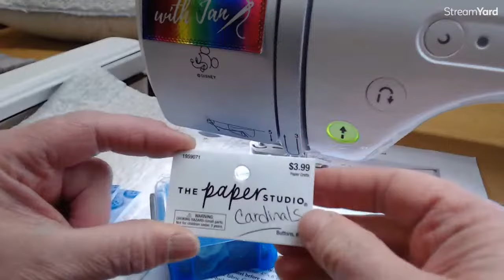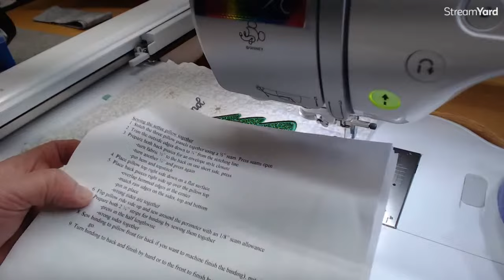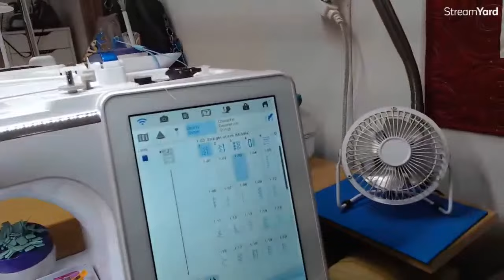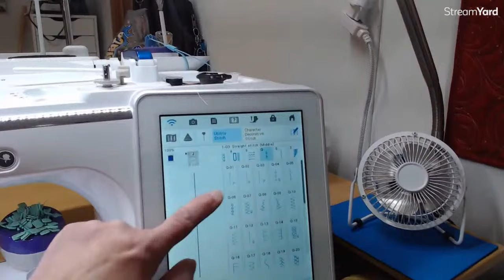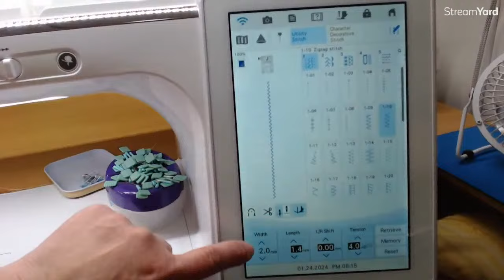Winter Wonderland Settee Pillow Part 2-Assembly January 24, 2024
I'm so excited to announce another pillow in the Settee Pillow series (this makes #7)! Walk with me through a Winter Wonderland of peaceful trees and woodland animals to celebrate the winter season. In part two, we will assemble the settee pillow, add the binding and attach the embellishments for just the right touch! The entire front of the pillow is pieced, appliqued and quilted in the hoop, so it is an easy, fun project for a cold winter evening!